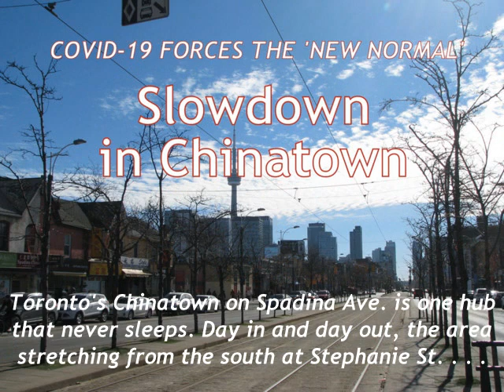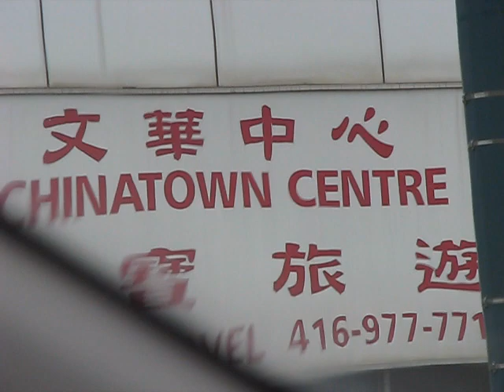Slowdown in Chinatown Due to Coronavirus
Toronto's Chinatown on Spadina Ave. is one hub that never sleeps. Day in and day out, the area stretching from the south at Stephanie St. (near Queen St.) to Oxford St. (near College Ave.), and from the east at Beverley St. to the west at Augusta Ave. along Dundas St. West, is swarmed with foodies and bargain hunters.

That was before the coronavirus triggered the "new normal" involving strict observance of personal hygiene, physical distancing, self-isolation, quarantine, etc. These days, business in Chinatown has slowed down. We drove along Spadina Ave. on Thursday, March 26, 2020, from Lake Shore Blvd. to find minimal traffic of people and vehicles, an indication of the decline of economic activity.